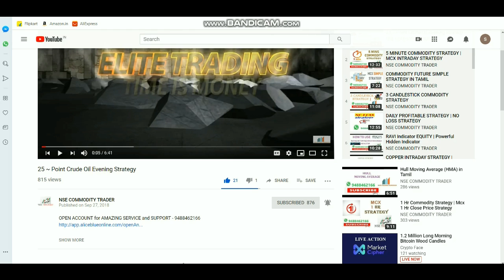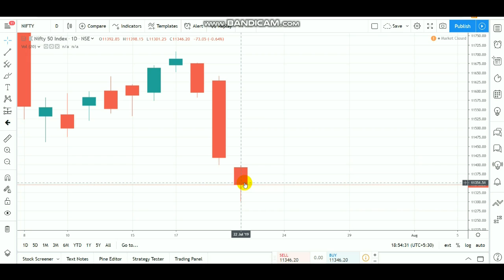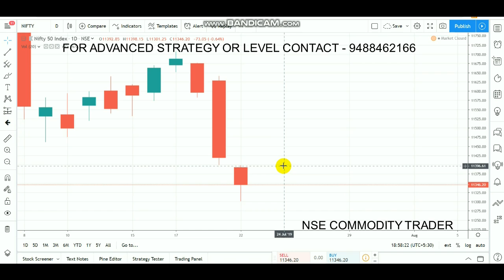Nifty Trade Setup | Equity Bearish Candle jul 23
tOpen account Click LINK - 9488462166